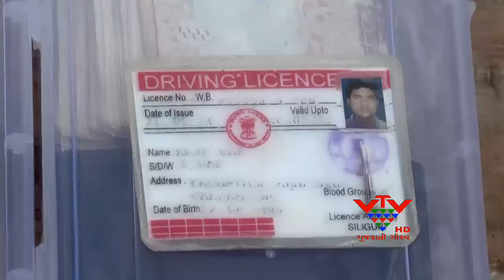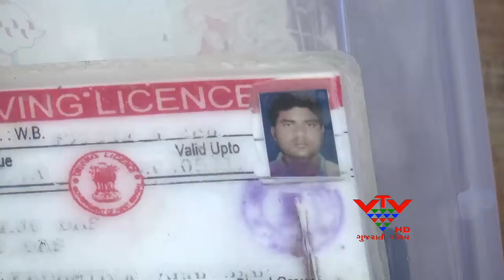CRIME BRANCH ARRESTED TWO ACCUSED OF GWALA GANG, AHMEDABAD - VTV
અમદાવાદમાં ધૂમ સ્ટાઇલે બાઇક પર લૂંટ ચલાવતી ગ્વાલા ગેંગના બે આરોપીની ક્રાઈમબ્રાન્ચે ધરપકડ કરી છે. અને બેગ લીફટીંગના 16 ગુનાનો ભેદ ઉકેલી કાઢયો છે. ક્રાઈમબ્રાન્ચે આરોપીઓ પાસેથી બે પલ્સર બાઈક, 54 હજાર રૂપિયા અને નકલી ડ્રાયવીંગ લાયસન્સ કબજે કર્યા છે.